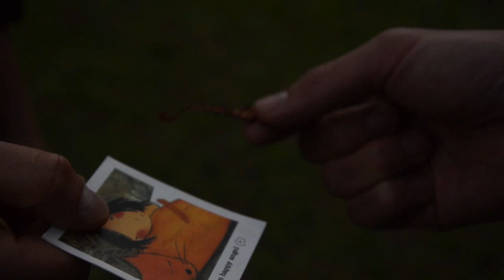Performance 266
Conoce más de Tuchí de La Boétie II

Durante 9 meses conservando 1 recuerdo por  2 caminos  diferentes.
Camino 2
Viajare durante 266 días por mi hogar llevándome  1 recuerdo por día, paisajes, gente, lugares, para al final unirse en solo camino, para mirar que sucedió cuando le dimos relevancia al día a día hasta volver a nacer.